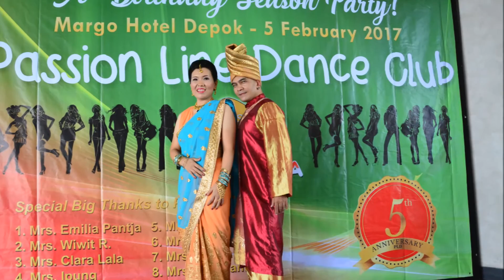BOLLYWOOD Session at Passion Linedance Club 5th Anniversary